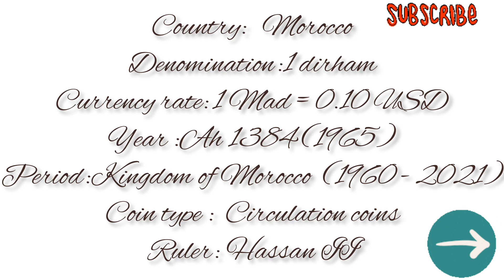Different coins collection from different countries